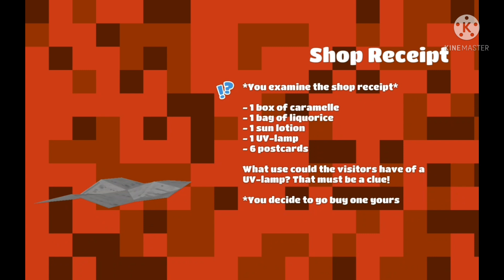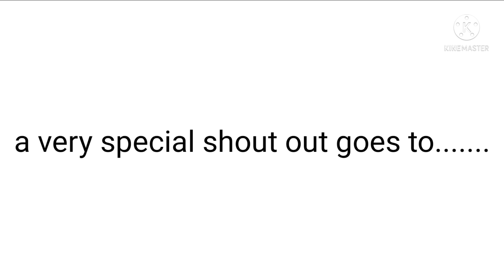Season 15 quest and clues || Blockstarplanet